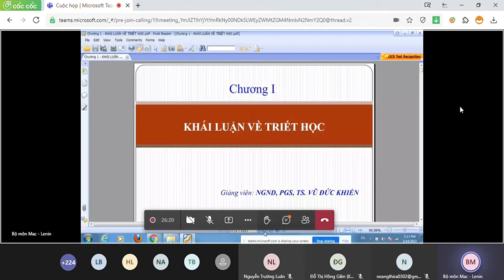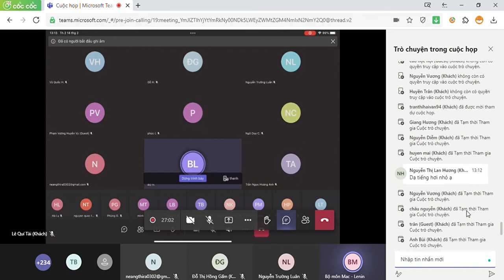Triết buổi 1 (1)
Giới thiệu tài liệu